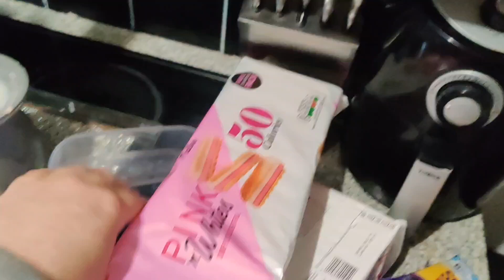Considering A Cooking Channel in 2023?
Let's talk about why I'm doing it, how it feels so far, and where it's going in the future.